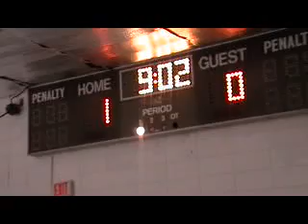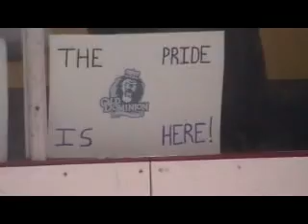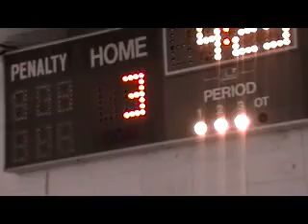ODU ICE HOCKEY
vs GMU October 29-2011